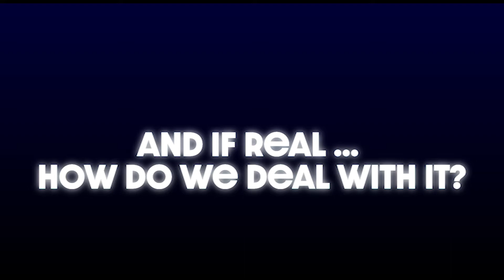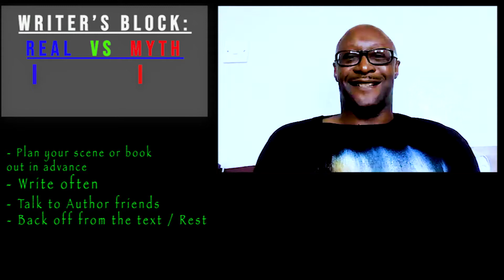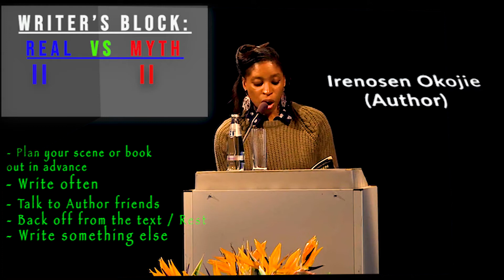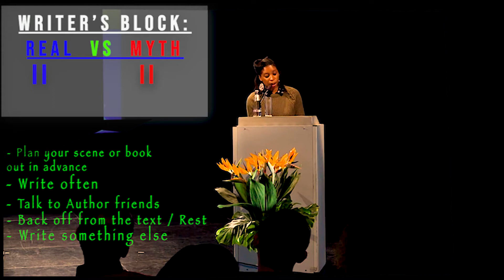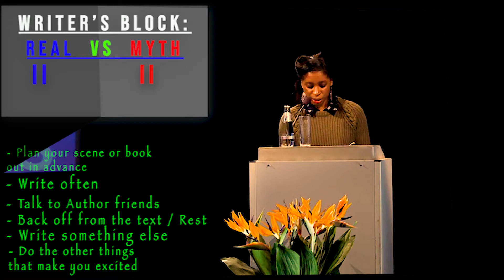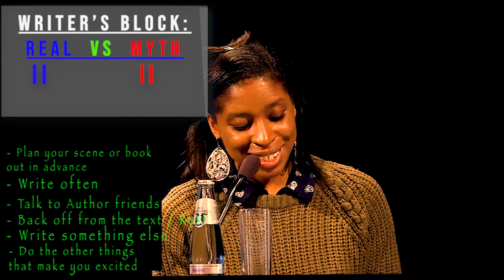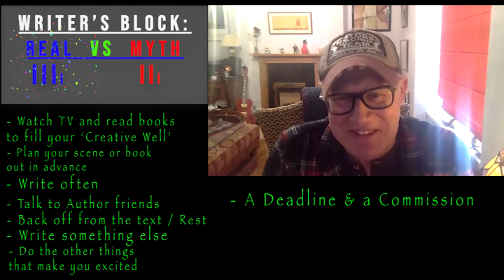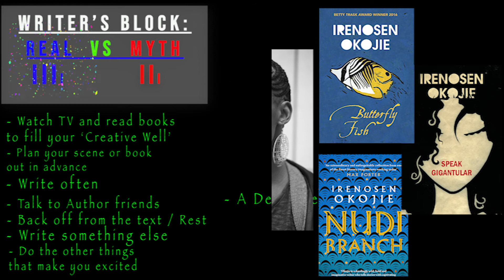Writer's Block: Real vs Myth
In this video, I - The Idiot - ask 6 Experts if Writer’s Block is a real phenomenon or a myth, and if it is real, what tips would they give to a writer writing their first novel. Experts in this video include Meg LaTorre (Author & BookTuber @iWriterly),  Courttia Newland (Author), Kirsty Eyre (Author), Irenosen Okojie (Award-winning Author), Michael La Ronn (Author & BookTuber @AuthorLevelUp), and Mark Pearson (Author).

//ORDER MY FIRST BOOK! Culliver City Chronicles: Call 1-800-KillAGuy (Book 1)//

Amazon (US)
Amazon (UK)
Amazon (AUS)
Amazon (GER)
Amazon (CAN)

The Cambridge Dictionary definition of the term “Writer’s Block” is “the condition of being unable to create a piece of written work because something in your mind prevents you from doing it.” In my research, I came across a large number of “voices of opinion” who maintained that it was actually a myth and as such, doesn’t actually exist.  In the past, I had always heard about the phenomena, but couldn’t really say definitively if I had encountered it or not.

So in this video, I ask experts if they believed it did exist, and if it did, what tips they would give to a first-time writer writing their first novel. That way, I can have the right tools in place if I was suddenly struck down by the dreadful killer or creativity… Writer’s Block

// EXPERTS IN THIS VIDEO //

Meg LaTorre (Author & BookTuber)
"The Cyborg Tinkerer"

Courttia Newland (Author)
"A River called Time", "The Scholar", "Society Within", "Snakeskin", "The Dying Wish: A James and Sinclair Mystery", "Music for the Off-Key: 12 Macabre Short Stories", "The Global Village", "A Book of Blues", "The Gospel According to Cane"

Kirsty Eyre (Author)
"Cow Girl"

Irenosen Okojie (Award-winning Author)
“Nudi Branch”
“Speak Gigantular”
“Butterfly Fish”

Michael La Ronn (Author & BookTuber)
"Honor's Reserve", "Dream Born", "Death Marked", "Old Dark", "Food City", "Theo and The Festival of Shadows" and many, MANY more

Mark Pearson (Author)
"Hard Evidence", "Blood Work", "Death Row", "Murder Club", "The Killing Season", "Private London".

Thank you to all the experts for sharing your opinions and tips regarding Writer’s Block.  Buy their books, watch their videos and give them a shout-out from The Idiot on the Writer's Block.

What do you think of their suggestions?  I'll pick some of the best questions and throw them on the writer's block.

//VIDEO CLIP OF IRENOSEN OKOJIE//
Irenosen Okojie reading and in conversation at BritLitBerlin 2017